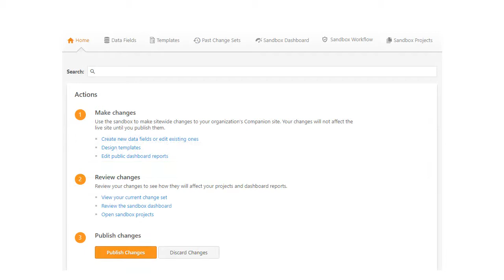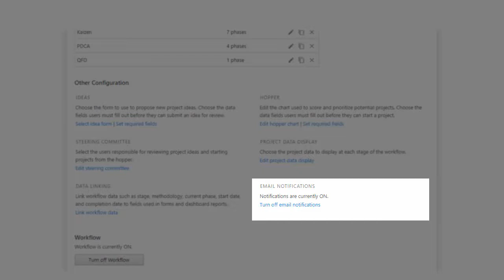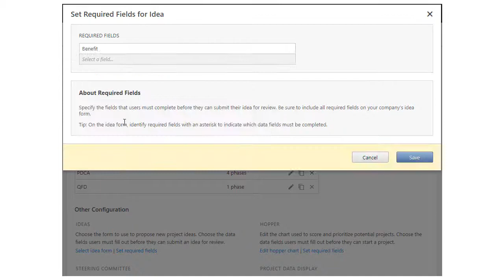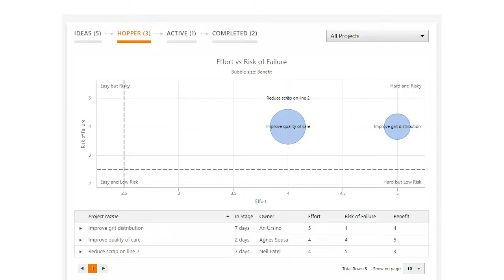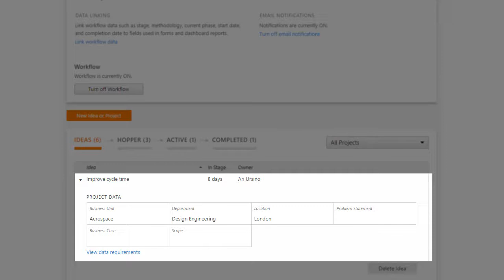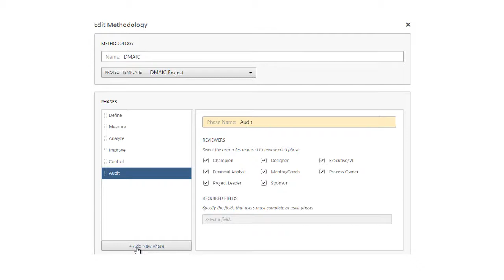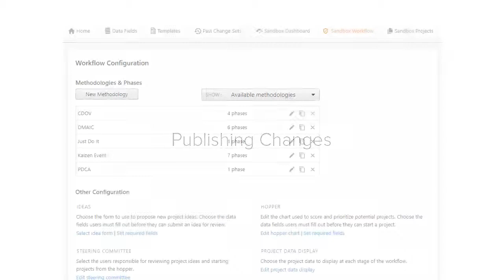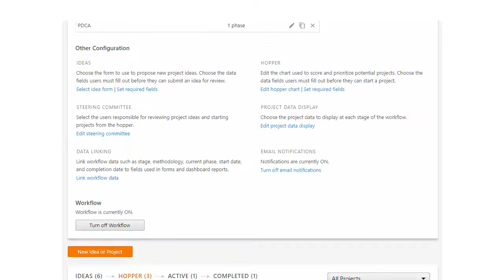Configuring Workflow in Minitab Engage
Data architects learn how to configure workflow in the design center by specifying the phases projects must go through, setting the requirements projects must meet, choosing who reviews ideas and projects, configuring how users submit project ideas, and customizing other workflow settings.